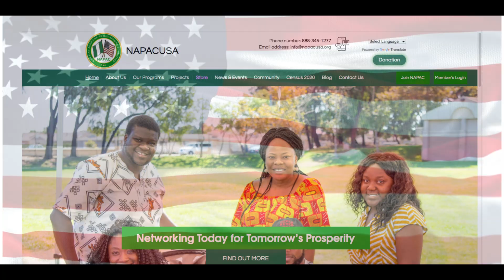NAPAC USA WANTS YOU TO VOTE!